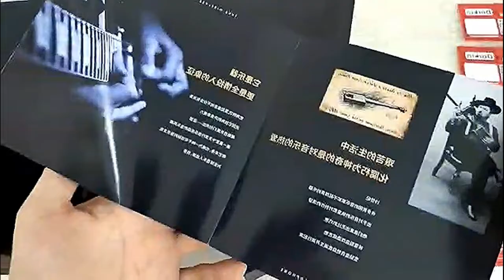⚠️fill cg pro origin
🔔 Bell